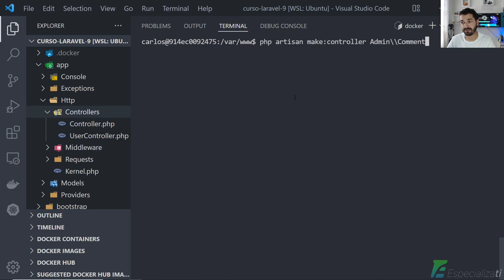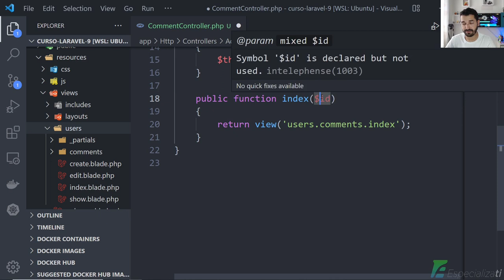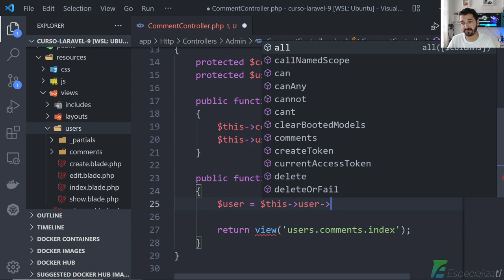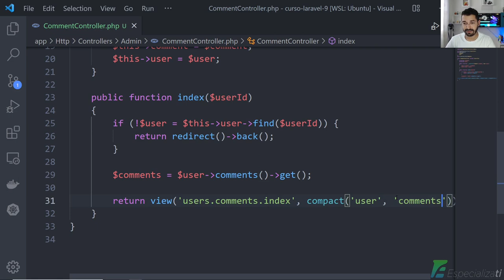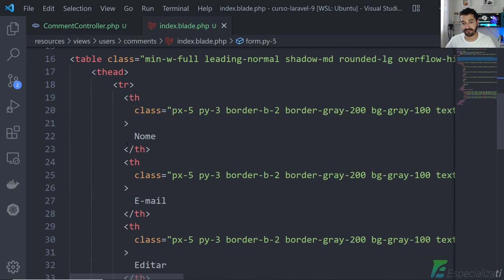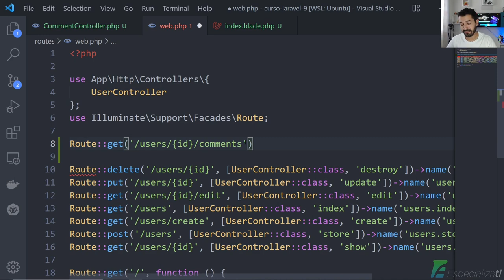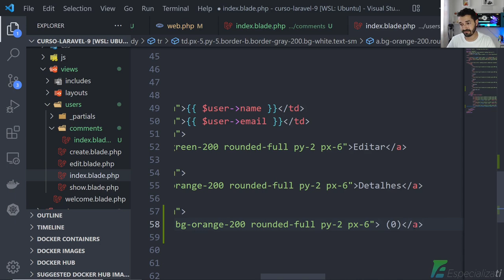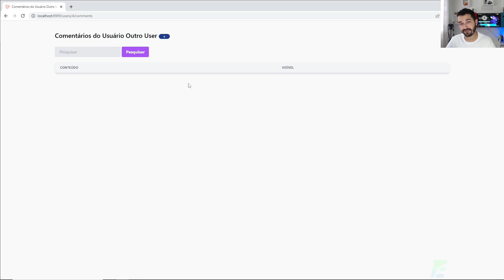23 - Listando os Registros (comentários) do Usuário